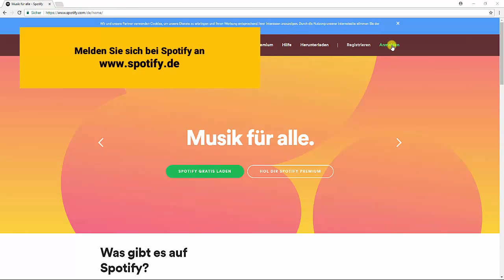Spotify Premium kündigen: So beendet Sie Ihr Abonnement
Sie möchten Spotify Premium nicht mehr weiter benutzen, sondern lieber auf Spotify Free wechseln?